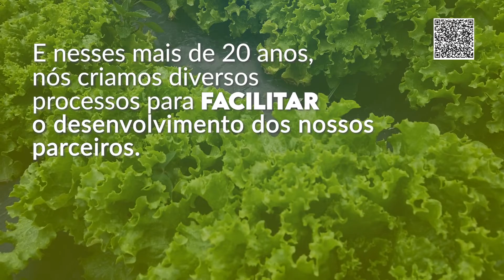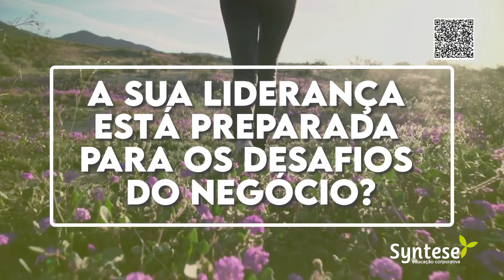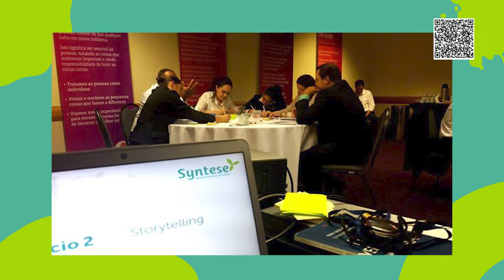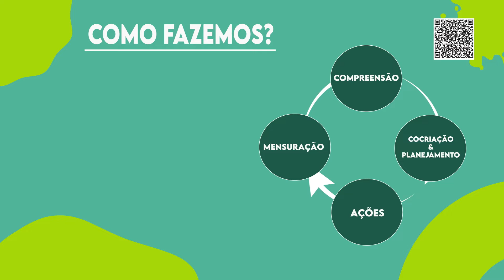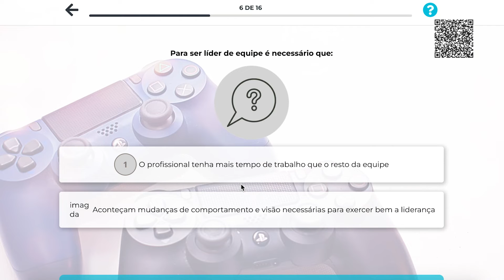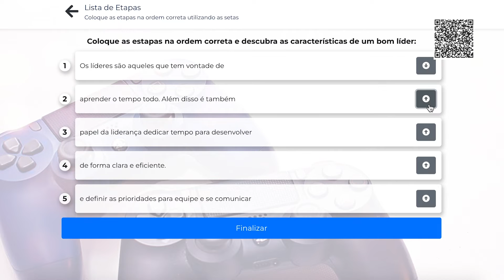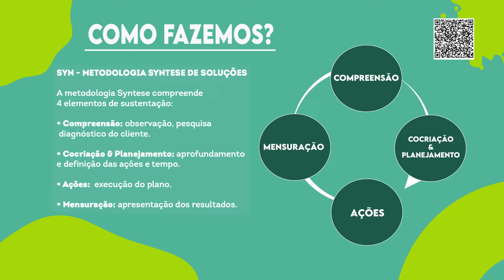Portfólio Syntese para parceiros agricolas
Nesse vídeo institucional você verá um pouco da nossa metodologia, bem como os clientes do setor agrícola. esse material foi construído para a feira Hortitec em Holambra (SP) julho de 2022.